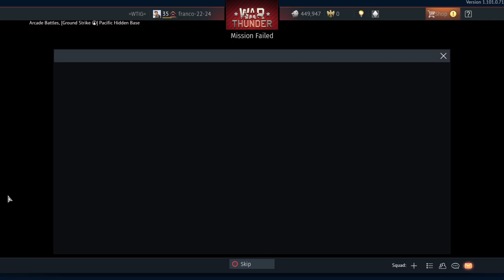War Thunder RAF tree